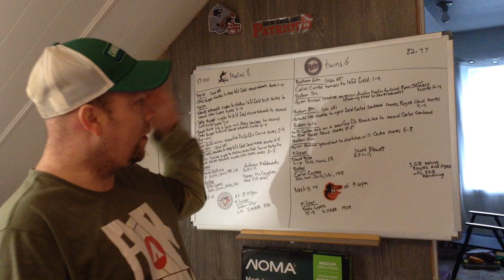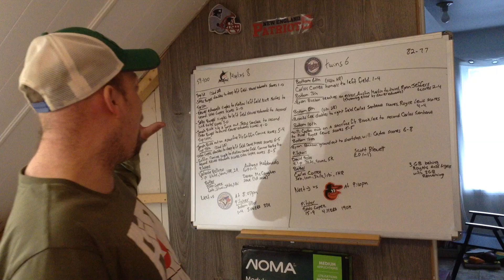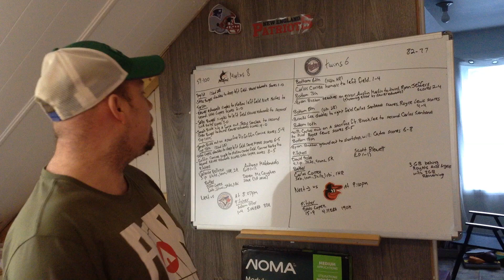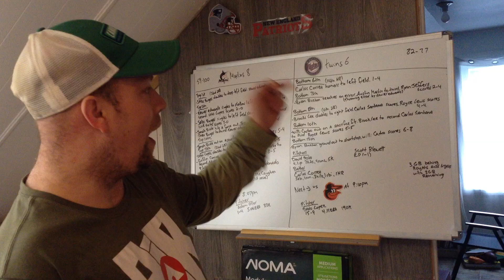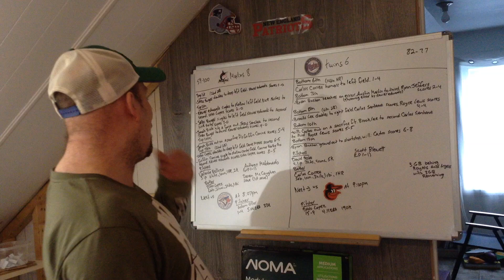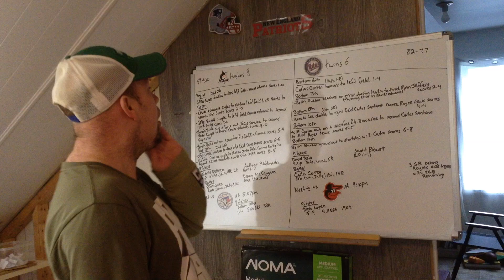MLB Game between Miami Marlins and Minnesota Twins September 26 2024 review